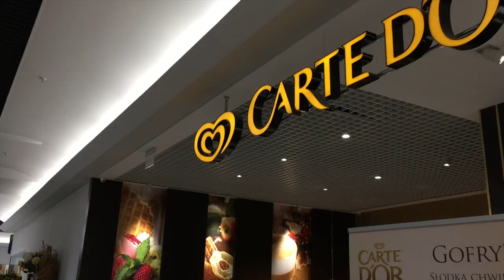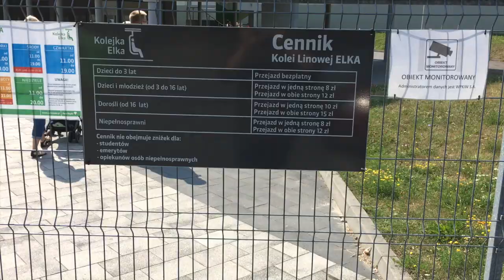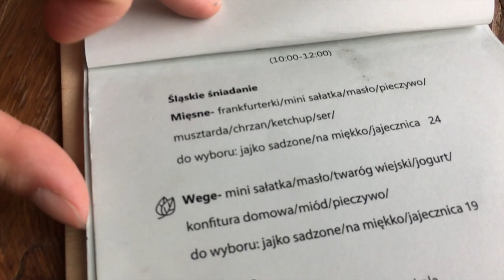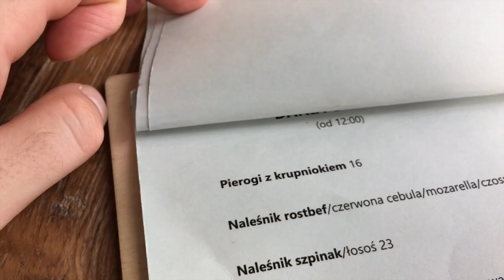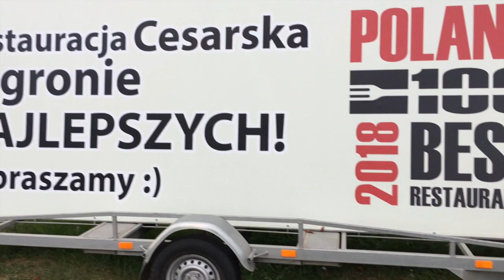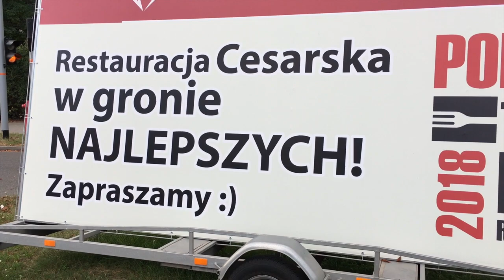Wycieczka do KATOWIC - piękne miasto, PYSZNE JEDZENIE 🇵🇱🍲 [VLOG POLSKA #2]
Miały być vlogi z Warszawy, ale trafił się wyjazd na Śląsk, więc grzech nie skorzystać z okazji do filmowania ;) Oto, jak się bawiliśmy i co jedliśmy w Katowicach i Chorzowie 🇵🇱